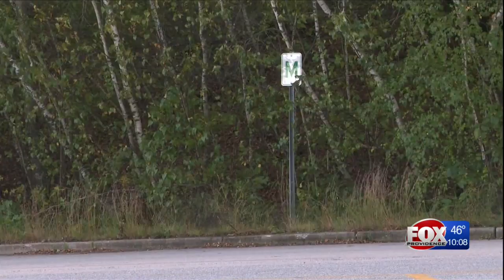Students react to sexual assault on CCRI campus